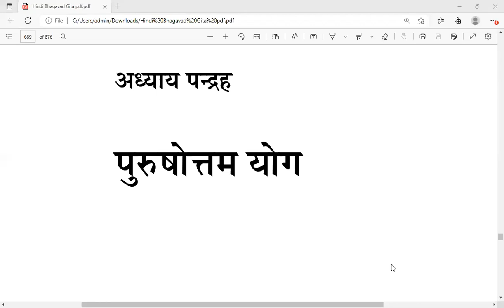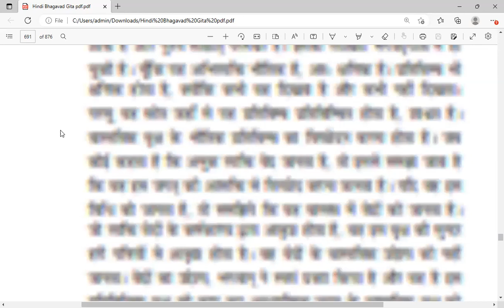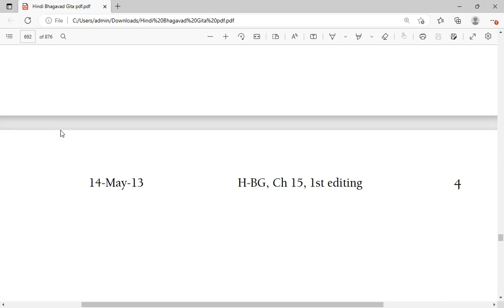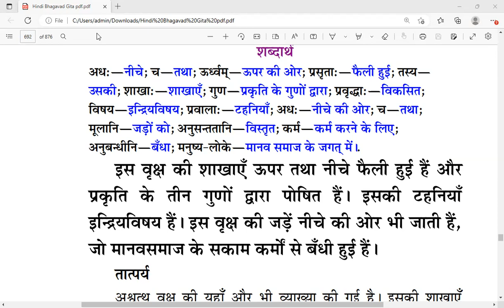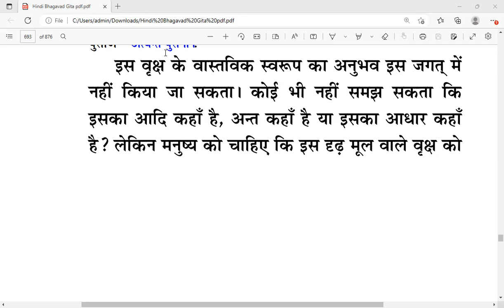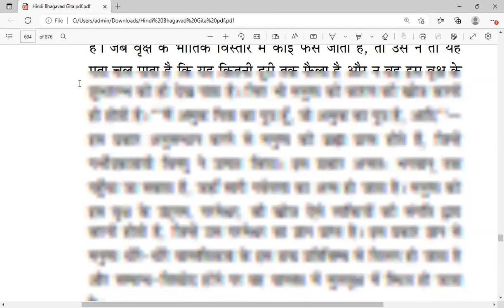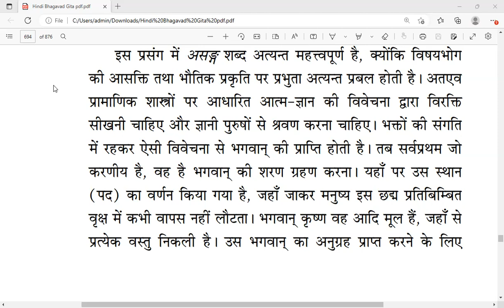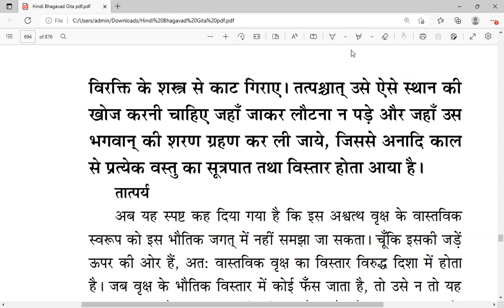Bhagavad Gita 15.1 to 15.4 - संसार मतलब गोलमाल है भाई सब गोलमाल है।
Passcode krishna

Haribol :)